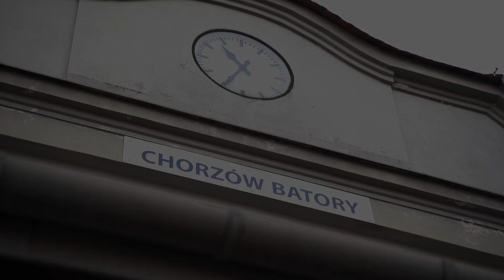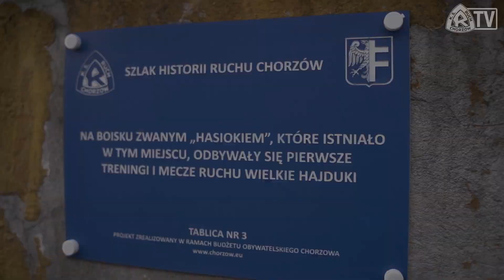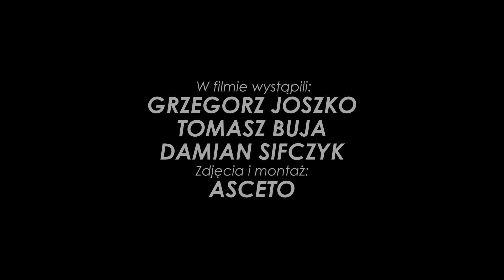Zapowiedź premiery książki „Historia Ruchu Chorzów” Tom I. Część 2 [2021]